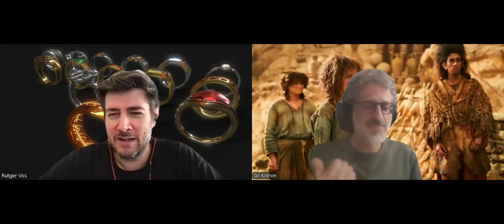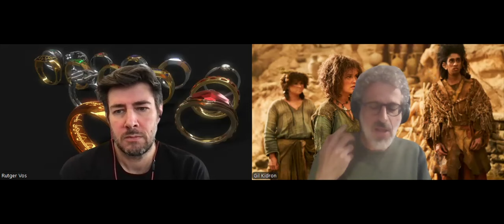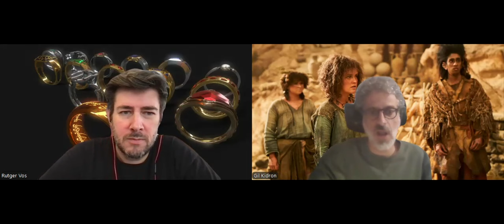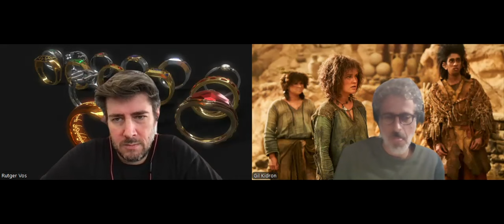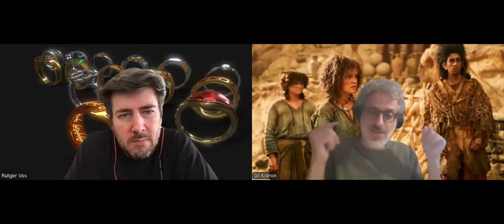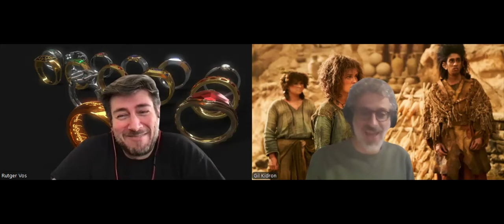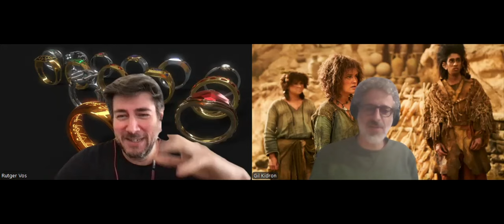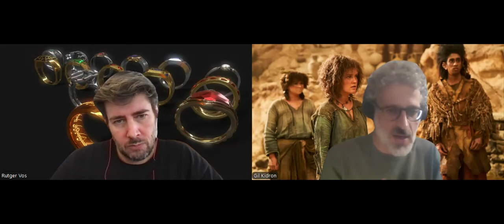Rings of Power Season 2 Episode 4 Review